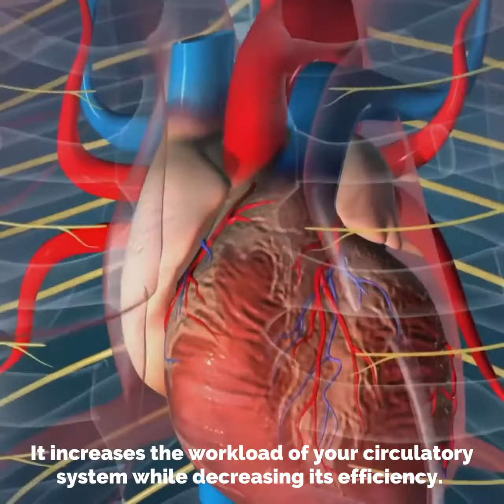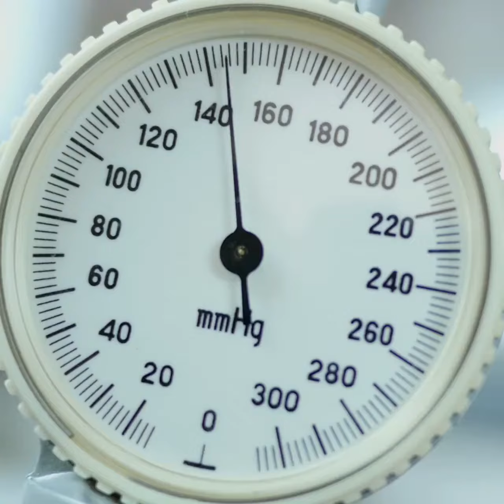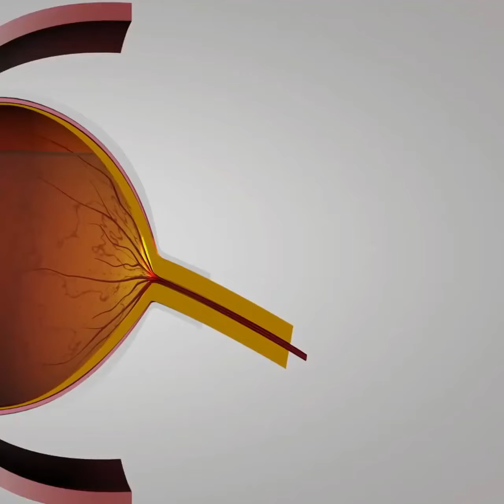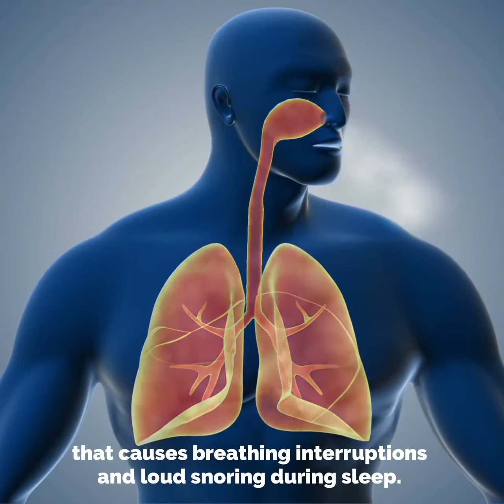Hypertension's Effects On Your Body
Hypertension's Effects On Your Body - GoHealthy

GoHealthy promotes and encourage healthy lifestyle by providing everyone with useful videos on health tips, weight loss, fitness, healthy diets, healthy recipes, natural remedies and human health in general.